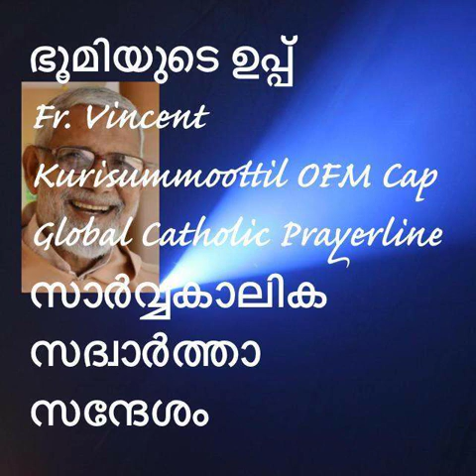ഭൂമിയുടെ ഉപ്പ് ## Fr. Vincent Kurisummoottil OFM Cap ## Global Catholic Prayerline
ഭൂമിയുടെ ഉപ്പ്
Fr. Vincent Kurisummoottil OFM Cap